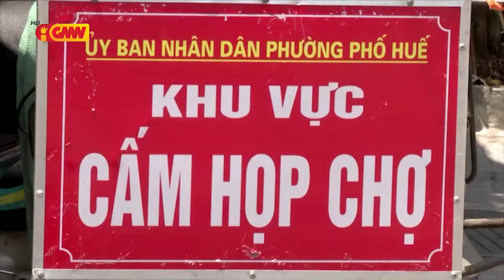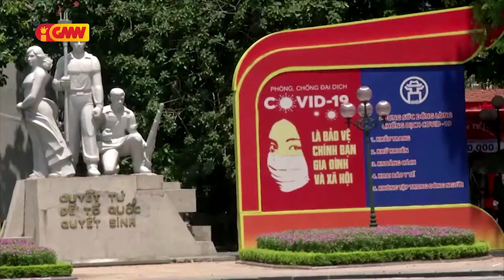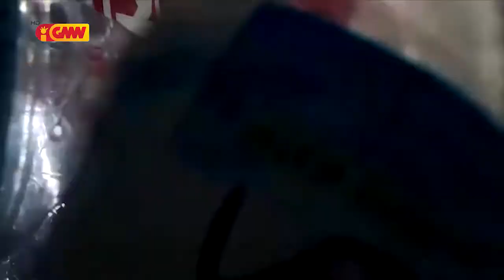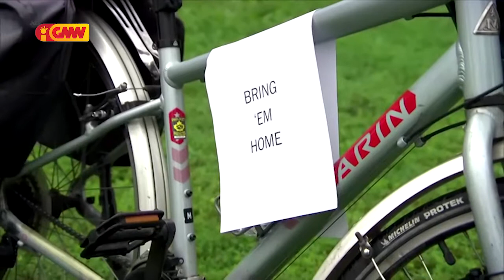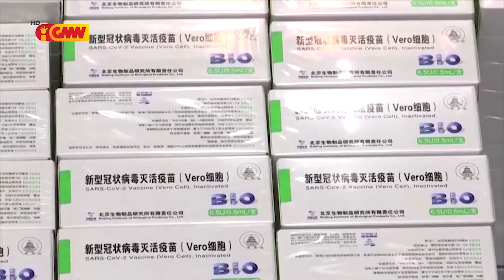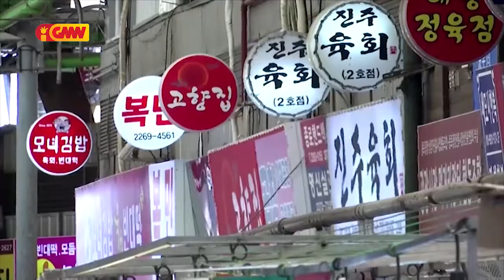Asean News - 10 September 2021